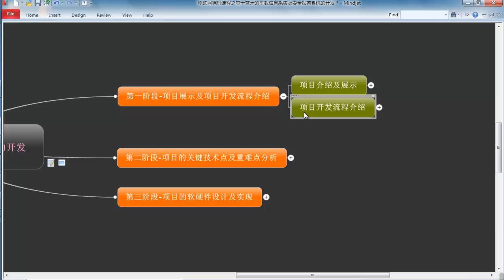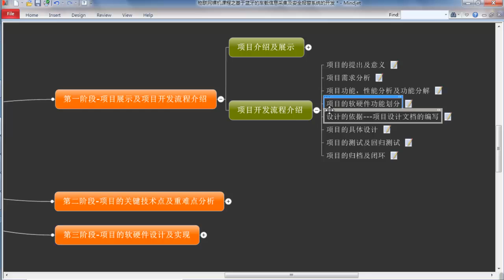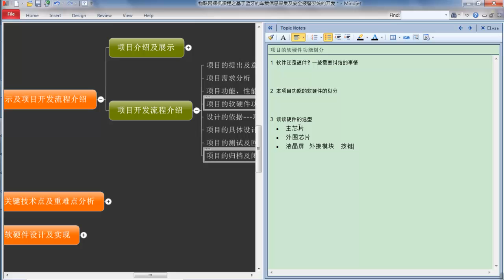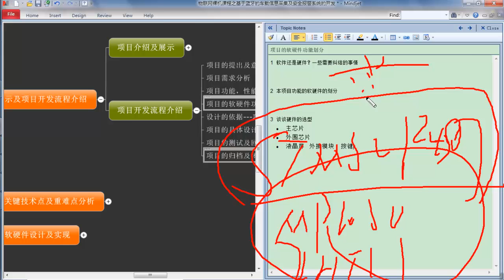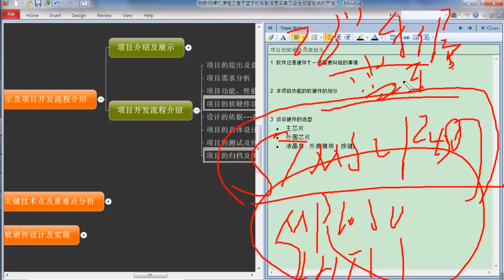物联网车载应用实战-3.项目流程介绍及分析（1）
本章物联网车载系统应用实战，主要包括车内温湿度的采集、行车姿态的采集  、采集到的数据通过蓝牙发送到手机、对异常的数据进行报警等，将带你进入智能化车载应用时代。